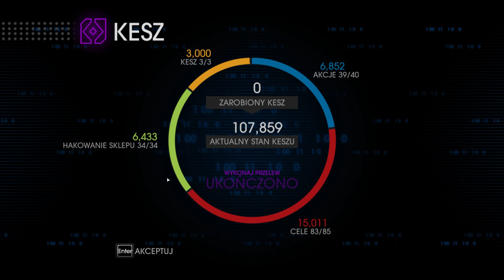Saints Row 4 PL #28 - Szybka piłka!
Zagrajmy w Saints Row 4!
Pod względem fabularnym gra stanowi bezpośrednią kontynuację trzeciej części i jej akcja rozpoczyna się dokładnie tam, gdzie zakończyła się kampania podstawki. Żądny władzy kosmita Zinyak przygotowuje swoją armadę do inwazji na Ziemię, pragnąć posiąść jej surowce i kobiety. Zagrozić realizacji jego planów może jedynie gang Third Street Saints. Dlatego obcy generał, chcąc zagwarantować sobie zwycięstwo, porwał przywódcę grupy (w tej roli występuje gracz) i uwięził go wewnątrz wirtualnej symulacji miasta Steelport. Ta komputerowa lokacja z pozoru przypomina pierwowzór, ale jednocześnie została tak zaprojektowana, aby uczynić naszego bohatera niewolnikiem. Wielokrotnie pojawiamy się także w innych miejscach, m. in. w typowym amerykańskim mieście lat 50-tych, w środku programu komputerowego czy na ogromnym statku kosmicznym.